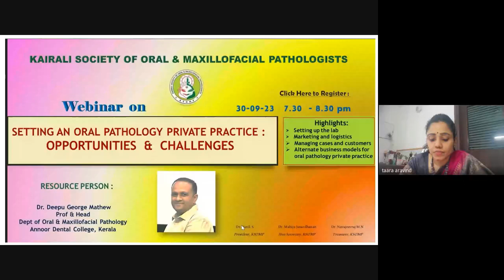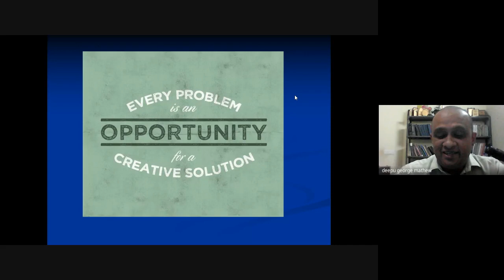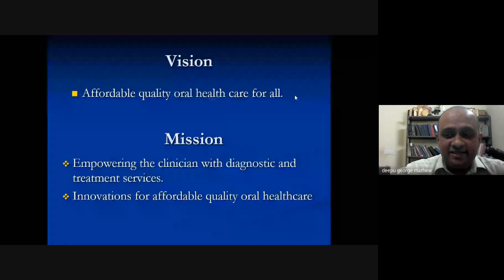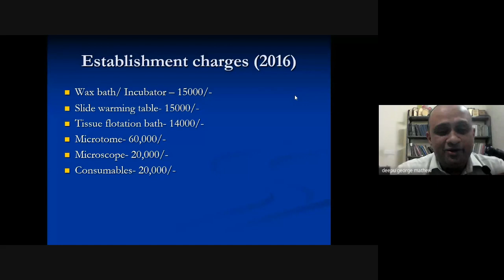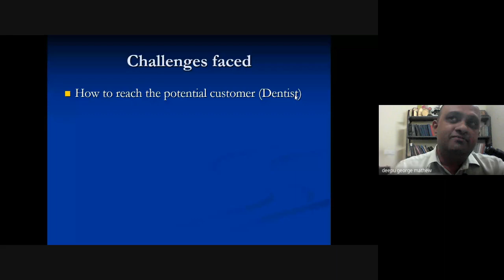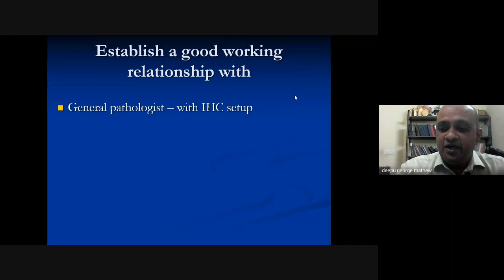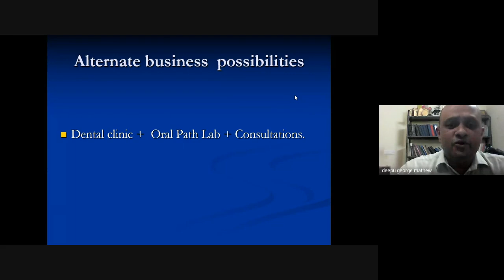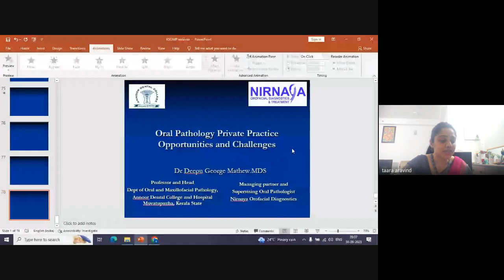WEBINAR on SETTING AN ORAL PATHOLOGY PRIVATE PRACTICE : OPPORTUNITIES AND CHALLENGES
KAIRALI SOCIETY OF ORAL & MAXILLOFACIAL PATHOLOGISTS, PUSHPAGIRI COLLEGE OF DENTAL SCIENCES , WEBINAR, ORAL PATHOLOGY